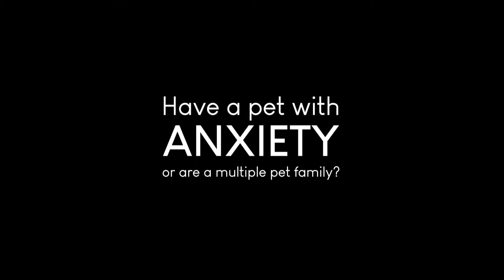Schedule A Veterinary House Call!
While we welcome every opportunity to welcome you and your pet into our animal hospital, the entire veterinary medical team at Mount Laurel Animal Hospital understands that there are circumstances in which it is better for us to come to you. That's why we're happy to offer our clients the opportunity to schedule appointments for veterinary house calls.

We believe in doing everything possible to safeguard your pet's comfort and well-being - including seeing them within a setting that they feel safe and assured. Inside your home, surrounded by familiar sights, smells, and people, and free of the distractions and changes to routine involved with a trip away from home, is in many cases an excellent choice.

Arranging for our veterinary team to visit your home may be a beneficial arrangement to pet owners, as well. You and your pet will receive the same excellent service and compassionate care as all our patients; however, a house call appointment with Mount Laurel Animal Hospital allows you to save time by avoiding loading your pets into the car and spending time at the hospital, waiting for your pet to be ready to leave.